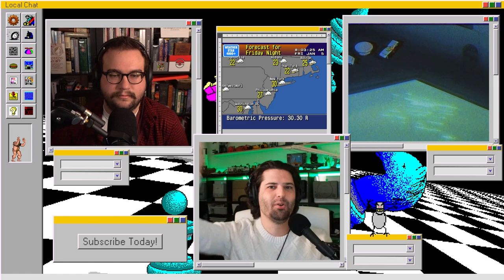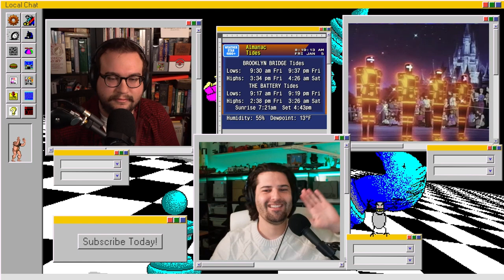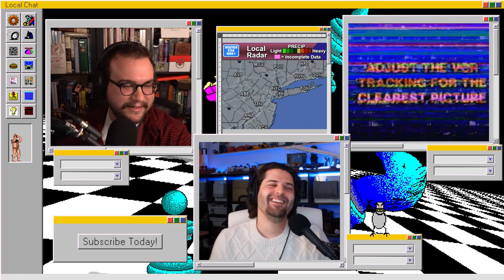Proximity Chat Mines | Local Chat | Episode 154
Will is still roaming the Halls of Torment and Ian met some cute Gnorps.